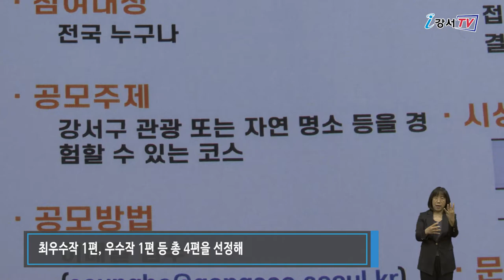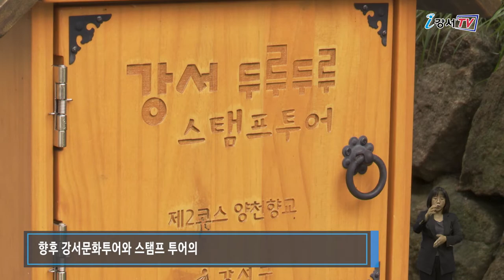강서의 숨어 있는 관광코스를 찾아주세요!!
많이 알려지지 않았지만 우리주변 곳곳에 자리 잡은 숨은 명소들이 있는데요.

강서구가 숨어있는 관광명소들을 찾는 ‘강서구 관광코스 개발 공모전’을 개최합니다.

공모 주제는 강서구의 관광지나 자연 명소 등 다양한 자원을 포함해 재미있게 경험할 수 있는 코스로 오는 9월 1일부터 20일까지 신청할 수 있습니다.

인터뷰 / 강서구청 문화체육과 관광진흥팀 승병철 주무관

강서구청 홈페이지에서 신청서를 내려받아 작성한 뒤 관광 코스를 소개하는 프레젠테이션(PPT)파일과 함께 이메일로 신청하면 됩니다.

프레젠테이션(PPT) 파일에는 본인이 개발한 코스의 소요 시간, 교통편 등과 함께 카메라 또는 스마트폰으로 촬영한 영상물을 포함해야 합니다. 제출된 공모작들은 엄격한 심사기준을 거쳐 최우수작 1편, 우수작 1편 등 총 4편을 선정해 향후 강서문화투어와 스탬프 투어의 새로운 코스와 명소로 활용될 계획입니다.